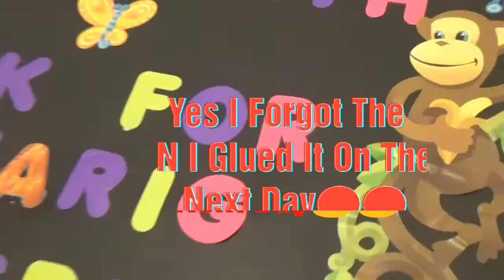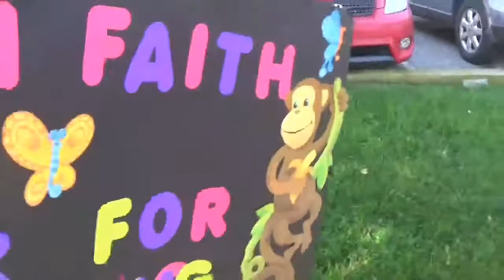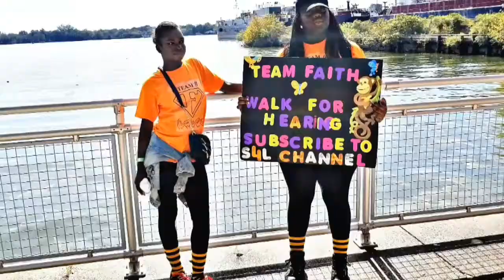WALK 4 HEARING